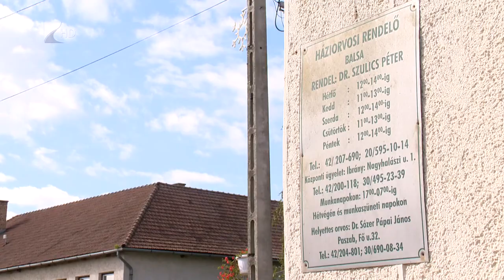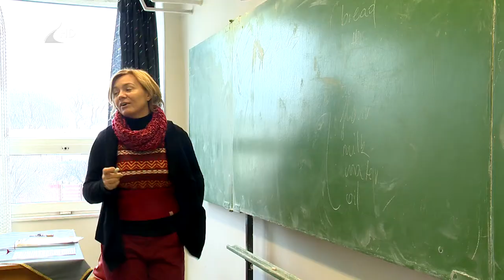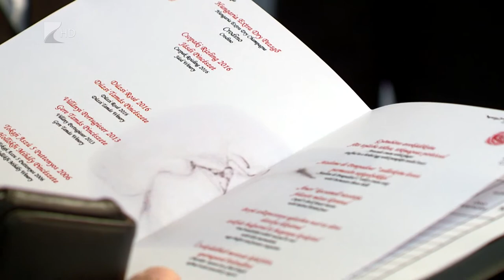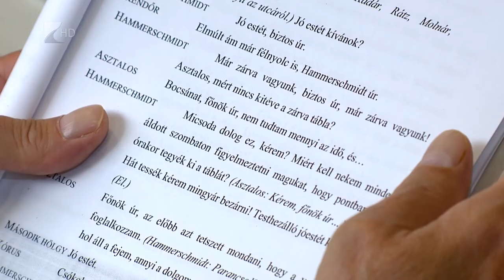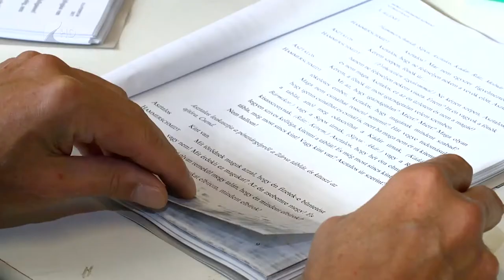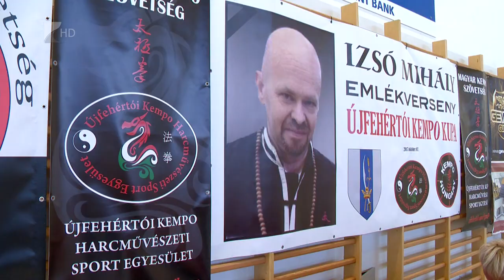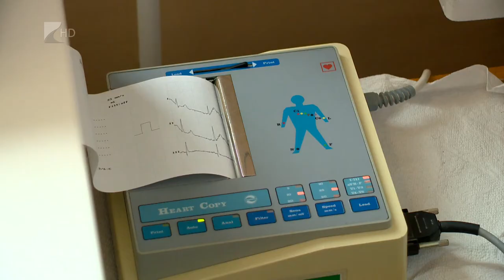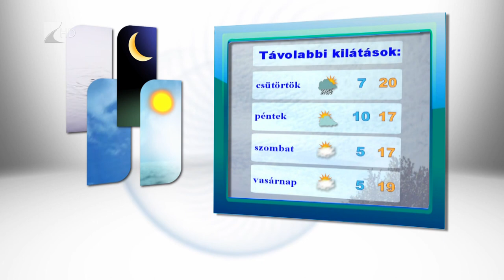Híradó 2017.10.10. - Kölcsey Tv